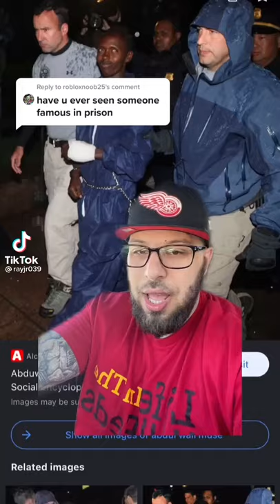infamous Somali pirate in prison